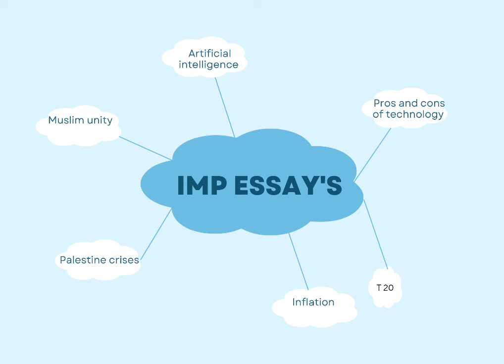MOST IMPORTANT ESSAY'S FOR BOARD EXAMS 2024||XII ENGLISH